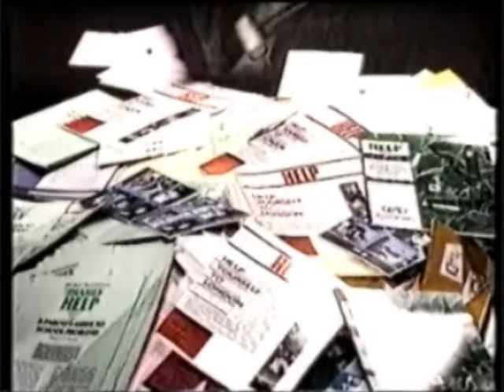Thames Evening Interval Junction into Prisoner: Cell Block H (December 1990)